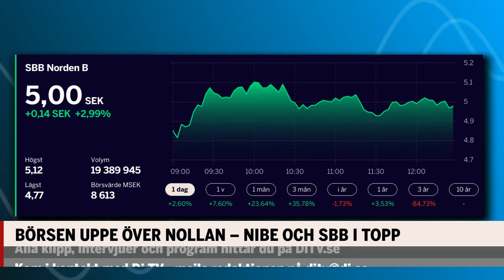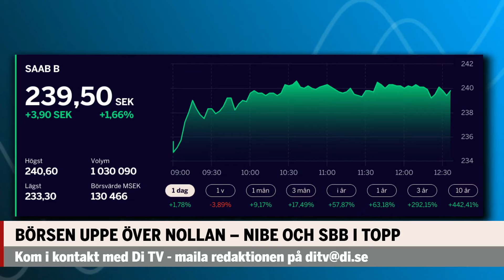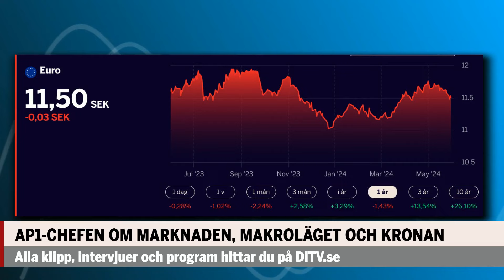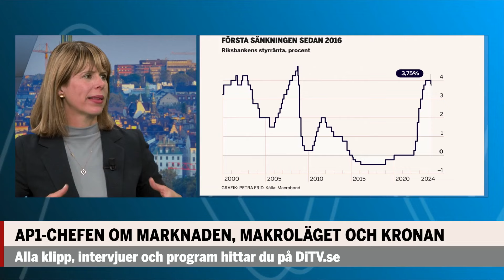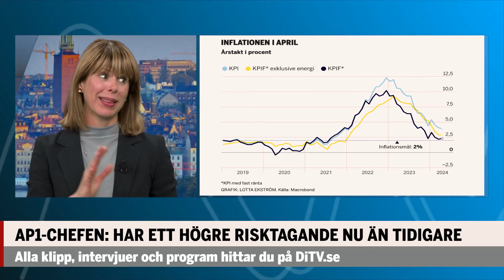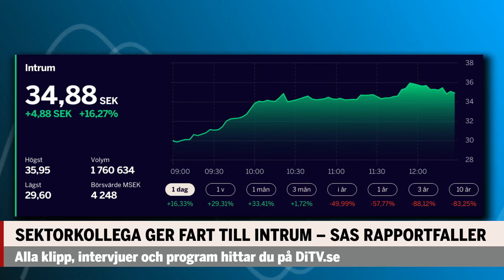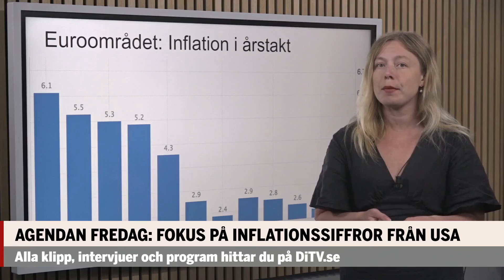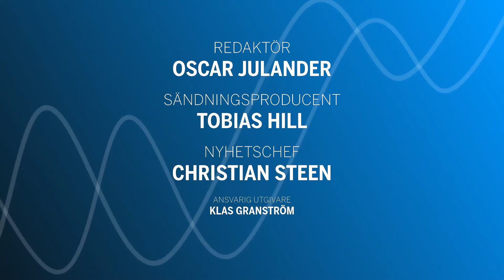Börsen vänder upp – räntekänsligt i topp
I Börskoll torsdag frågar vi oss om den oväntat starka BNP-siffran kan sätta käppar i hjulet för Riksbanken? Viktor Munkhammar ger lugnande besked.
Och så gästas vi av AP1:s vd Kristin Magnusson Bernard som berättar att man höjt risknivån i investeringarna.
Dessutom som vanligt: Aktierna som rusar och rasar och allt om morgondagens agenda.